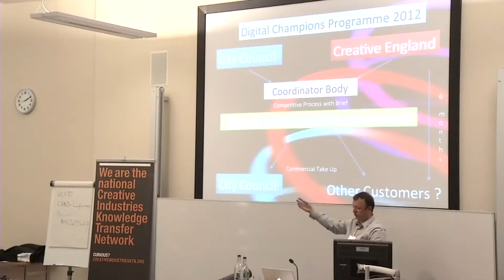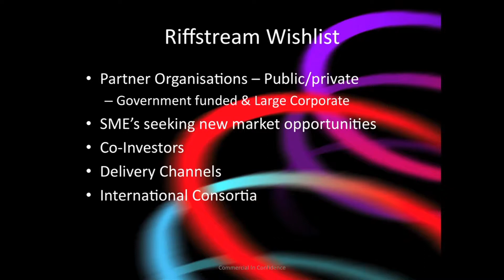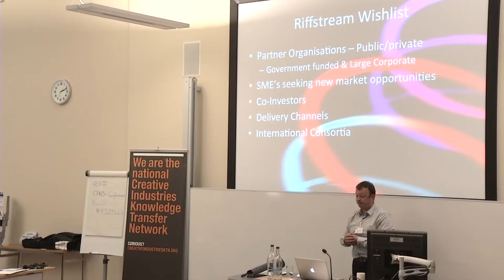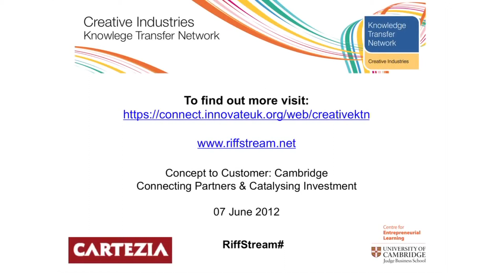RiffStream#Cambridge_Jim_Farmery_Part_2